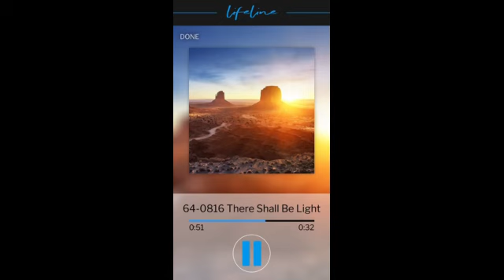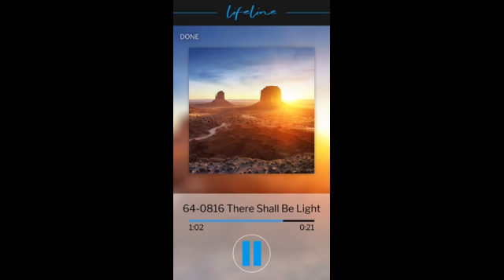Habrá Luz (lifeline)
Pero aquí en medio, en esta conjunción, ahora según Sus propias Palabras, en el día cuando el Hijo del Hombre será revelado, revelándose a Sí mismo ¿como qué? (no Hijo de Dios), Hijo del Hombre. Se revelará en una manera distinta. Ahora, ¿qué muestra eso? Malaquías 4, exactamente correcto. ¿Ven?, el Hijo del Hombre se revelará a Sí mismo, no en las grandes denominaciones y cosas, como hemos tenido a través de las edades, pero El se manifestaría nuevamente como el Hijo del Hombre, para manifestar Malaquías 4. “Y en aquel día, Yo os enviaré a Elías el profeta, y él hará volver el corazón de los hijos hacia la Fe de los padres apostólicos, apartándolos de todo este denominacionalismo, y nuevamente a la Palabra original”, para sacar el Arbol Novia del último día como El lo prometió. “Al tiempo de la tarde habrá Luz”, no que a través de un día de niebla, habrá luz; será un día en el que no se podrá decir si es día o noche. ¿Ven?, es que se está formando el Cuerpo. Pero la misma Cabeza que estaba aquí en el Este, está aquí nuevamente en el Oeste: “Habrá Luz en el tiempo del atardecer”. ¡Oh, hermano, siento deseos de cantar un himno!